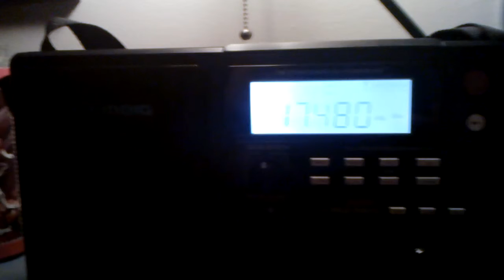17480khz Spanish female numbers